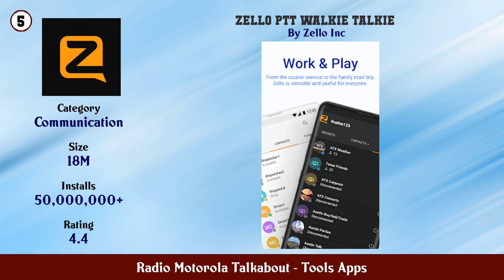Top 10 Radio Motorola Talkabout Android Apps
In this video we have listed Top Radio Motorola Talkabout Android Apps. This video is for information and reference purpose only.